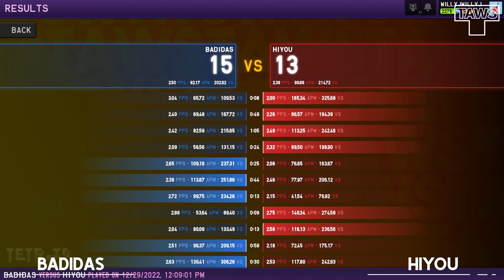Badidas vs Hiyou - TAWS League Season 2 - Master B Round 5